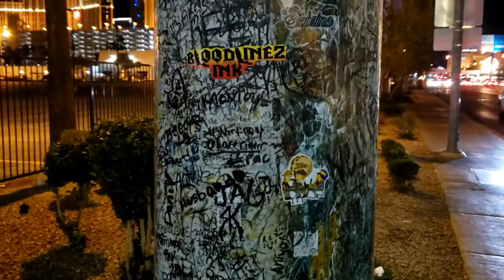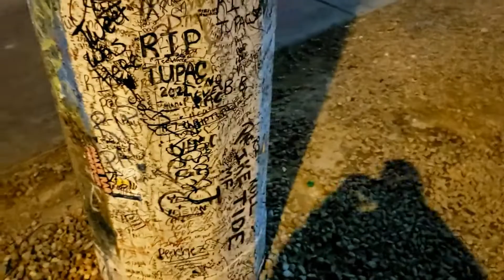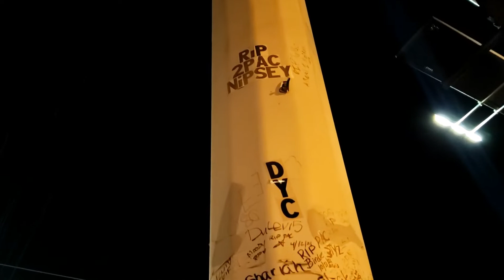2Pac Shooting Location and Memorial - Las Vegas Nevada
2Pac Shooting Location and Memorial - Las Vegas Nevada
I been wanting to visit this site for a while now, 2Pac is legendary.. Every time I pass this location I'll bump Pac fur sure, greatest rapper of all time.